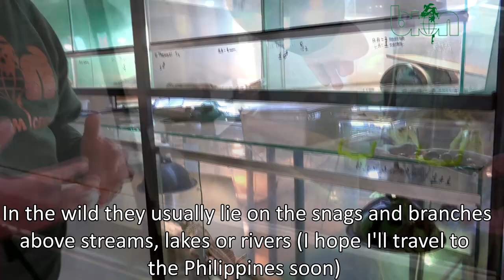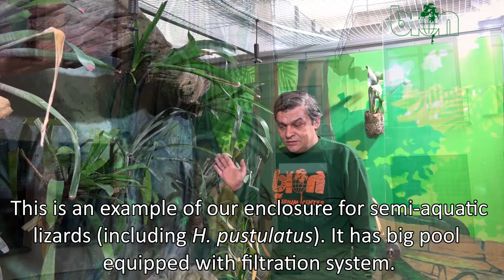Hydrosaurus pustulatus keeping and breeding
Keeping and breeding of Hydrosaurus pustulatus in BION Terrarium Center